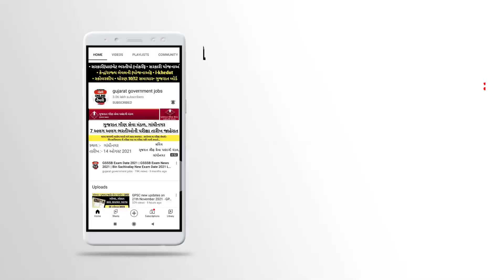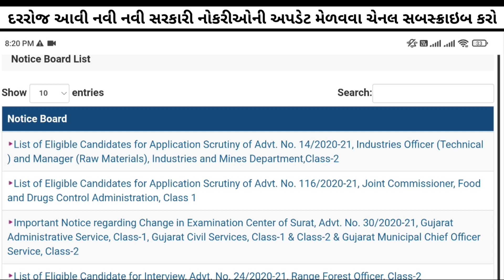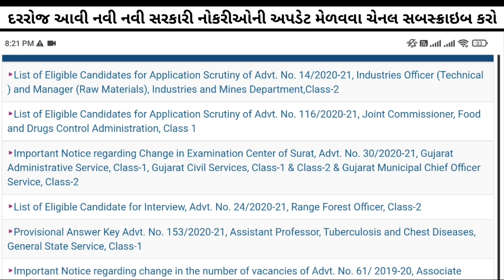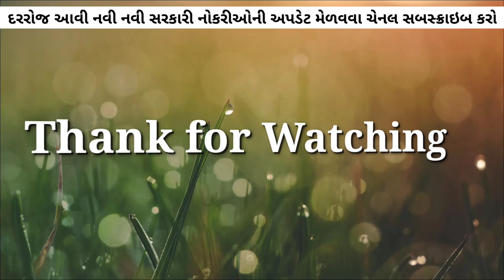GPSC 10 new Updates on 19, December 2021 || Good News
gpsc new updates
gpsc good news

Hastag :-